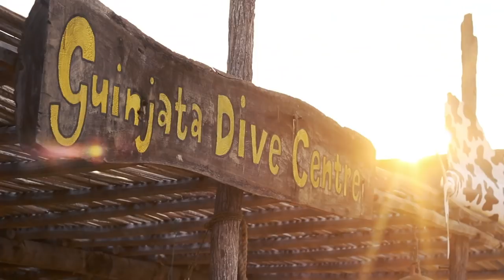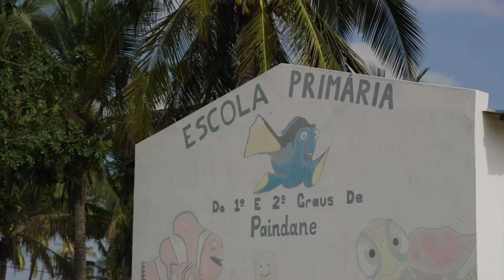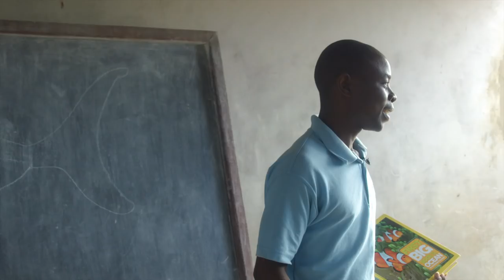PWB Series: Love The Oceans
Our oceans are in jeopardy; threatened by plastic pollution and the effects of unsustainable fishing practices. Watch photographer Danielle Da Silva as she discovers how a small community in Mozambique is protecting endangered marine life through action, education and conservation, while empowering the local community through the development of sustainable ecotourism.

Director: Danielle Da Silva and Jeffrey Garriock
Cinematographer: Jeff Hester and Jeffrey Garriock
Producer: Francesca Trotman
Producer: Andrea Biden
Producer: Myroslava Stadnyk
Editor: Vik Panjwani